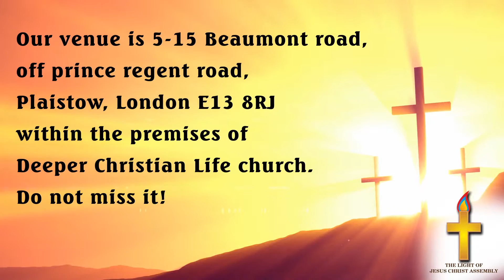JLM Digital Media - Video Sample - Christ Assembly - Video 002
This is a video I put together for a church group named Christ Assembly.

If you are part of a religious group that is looking for a great price for a spiritual video/digital message, let me know and I will give you a great offer!